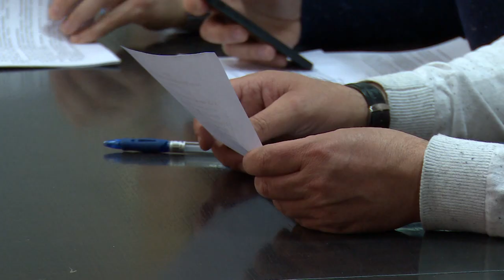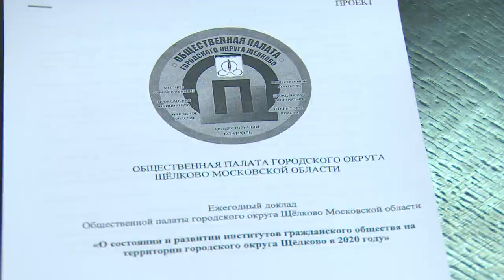Первое в 2021 году заседание общественной палаты г.о. Щёлково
Состоялось первое в 2021 году заседание Общественной палаты городского округа Щёлково. Основной темой заседания стало утверждение ежегодного доклада «О состоянии и развитии институтов гражданского общества на территории округа в 2020 году».  Подробности в нашем сюжете.